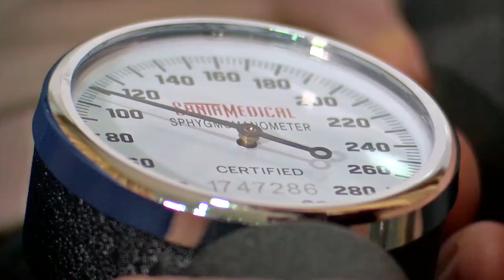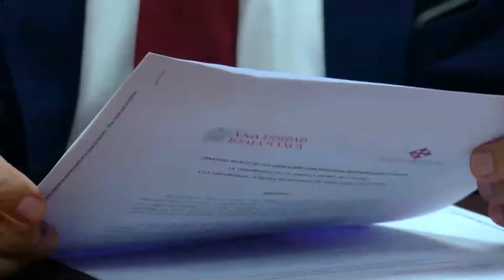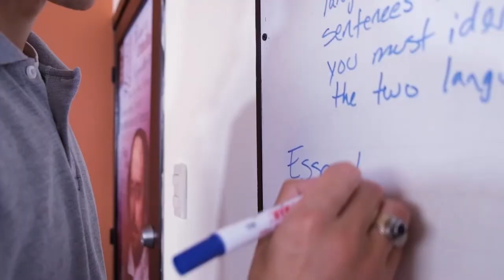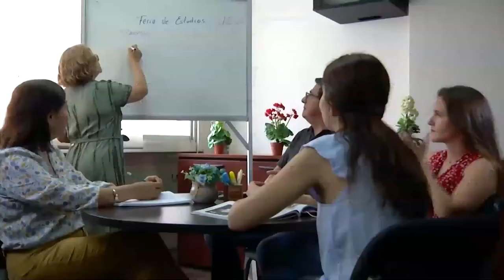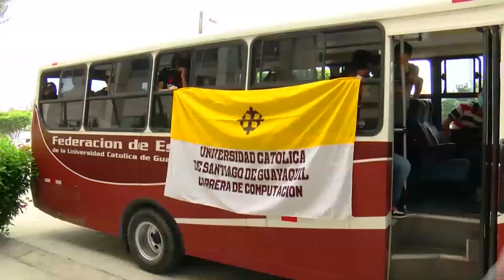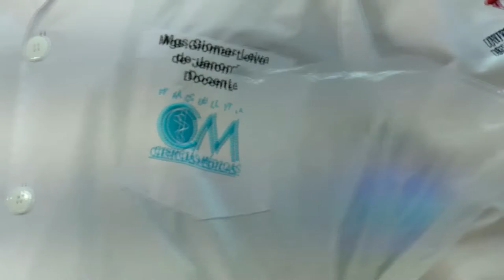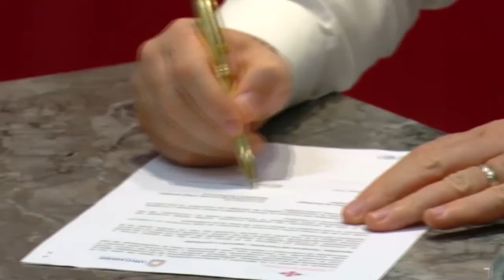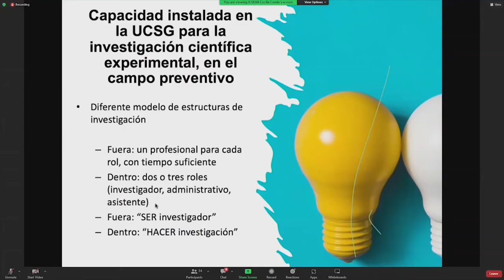AGENDA UNIVERSITARIA | PROGRAMA 29 DE JUNIO 2022